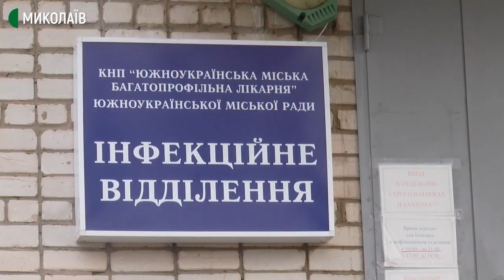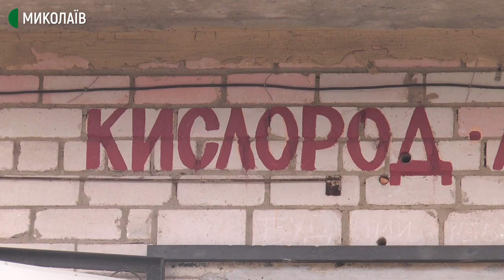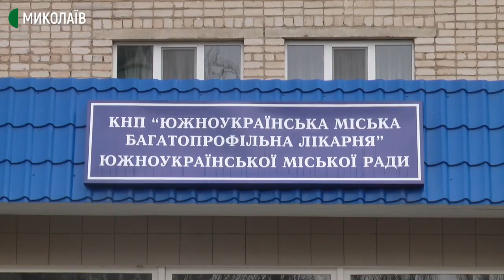Три тонни кисню на добу витрачає Южноукраїнська міська лікарня, що на Миколаївщині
Понад 200 літрів кисню за хвилину використовує реанімаційне відділення комунального некомерційного підприємства "Южноукраїнська міська багатопрофільна лікарня". В середньому протягом доби заклад витрачає три тонни кисню.
Хворих на COVID-19 у Южноукраїнській міській багатопрофільній лікарні почали приймати з вересня 2020 року. Станом на 11 січня, в закладі 70 ліжок для лікування хворих на коронавірус. На 1 січня проліковано 509 хворих із COVID-19.